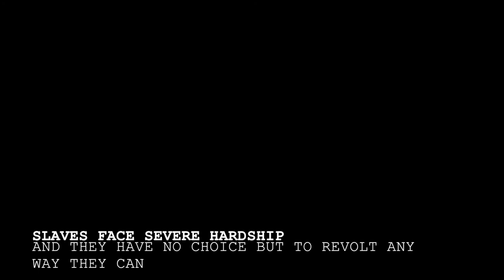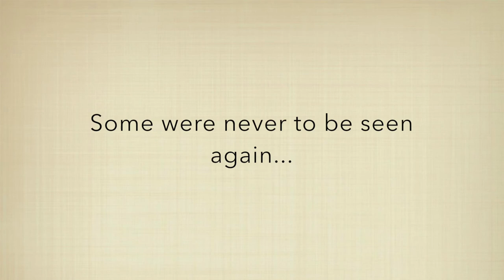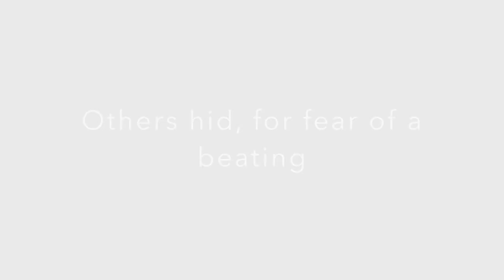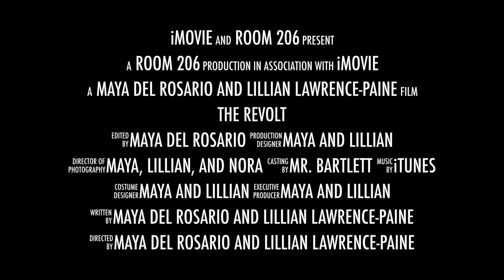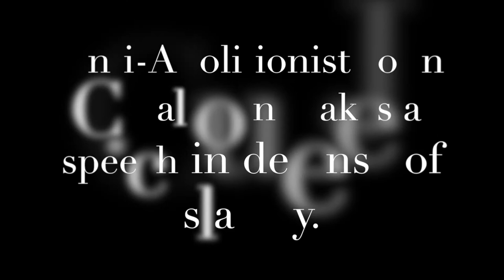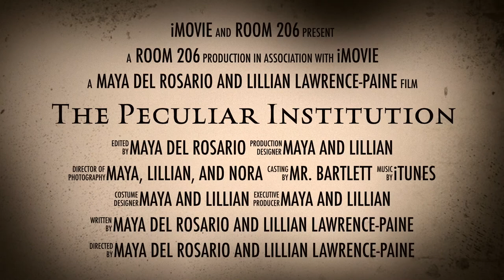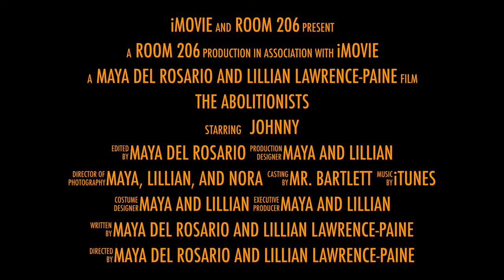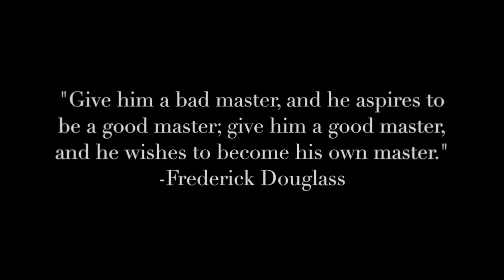Abolitionism AP US